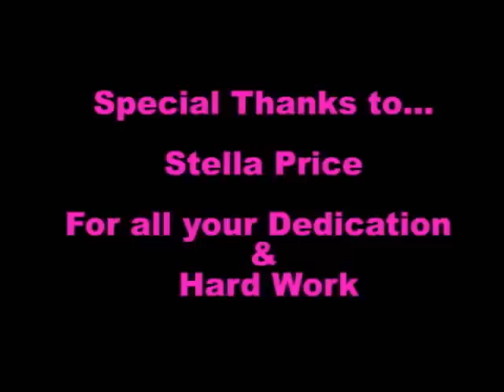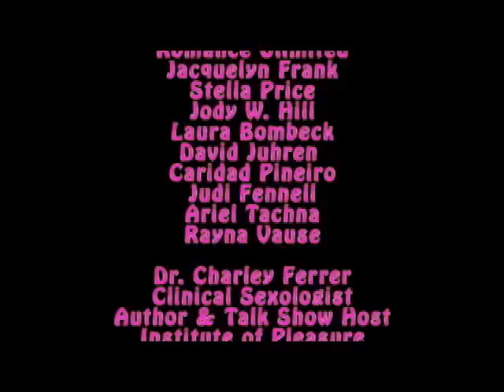Jacquelyn Frank Part 1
Hi all. This is the part where I tell you about me. Well, I'm an author. (hehehe) At least I try to be. I live in Western North Carolina. I have a little girl named Bianca. I'm a very young 42 years old. I have nine (yeah, you're reading that right) cats. Nicodemous, (though he is really very sweet and would never get involved with a bitch like Ruth), Damien, (Yes, he has protruding fangs and that's where I got Damien's name from!) Niño, Leo (I had

a thing for 'Charmed's' Leo at the time) Malcolm 'Mal' (Capt. Malcolm Reynolds if you please!), Magellan, Jacob (He was named AFTER the book came out) Flash, and Butch (Named after the bully on the Little Rascals because that is what he is and boy is he a boatload of trouble!)

I'm trying to figure out what you all might want to know. I am inspired by my dreams. The stories you read come straight out of my sleeping time.

Personally I've been through a lot lately. Mainly gastric bypass surgery. I have lost 165 lbs in a little over a year and now weigh less than that! I also had a breast reduction and will, later in 2010, have a lower body contouring to deal with the excess skin. I almost bit the dust within 24 hrs of the gastric surgery, but I would still do it all again, even knowing the risks I'd be taking. My life has changed so dramatically, things I didn't even realize I was missing. I was living barely half a life before, now I am bright, energetic and can finally keep up with my kid and travel like I always wanted to! I just bought my first pair of high heels since I was 20 yrs old!! I could not walk in them before because of the weight. Near my maximum weight of 365lbs, I could barely walk from my car to the interior of a store where the carts were waiting. Now I can shop for hours! (Urm, much to my accountant's dismay!) Can you tell this excites me?